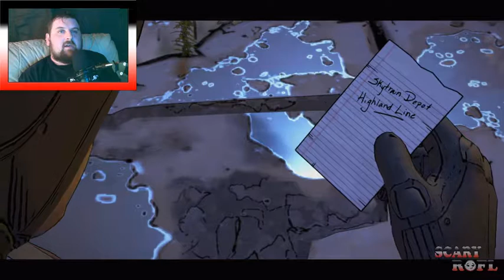How Could you! BRUCE! TellTale Batman episode 3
The Mid way point of batman's Adventure. With twists and turns. what will happen to Gotham and the Wayne.